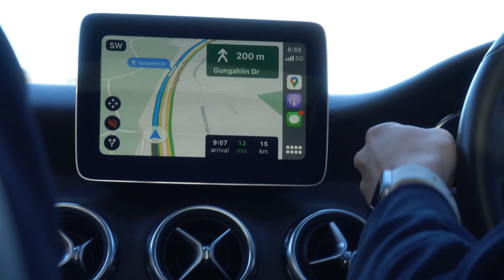48 hours with Holly Ferling - Professional Cricketer | Masuri Australia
We went behind the scenes with Holly Ferling and the ACT Meteors as they ramp up their preseason ahead of the Australian summer of cricket!